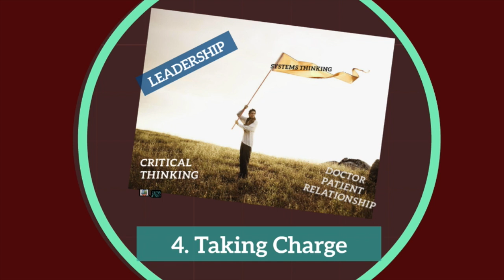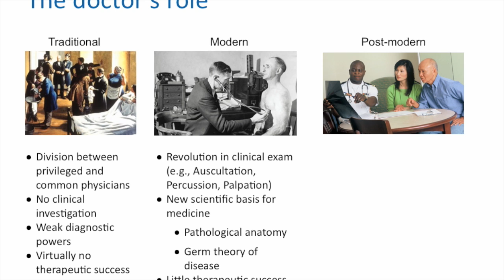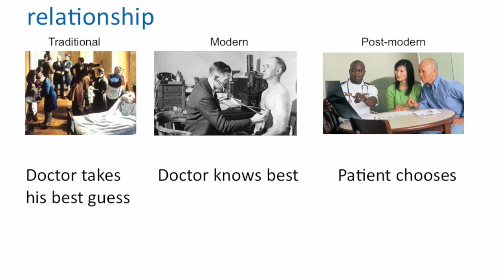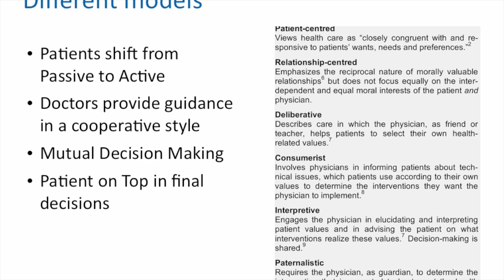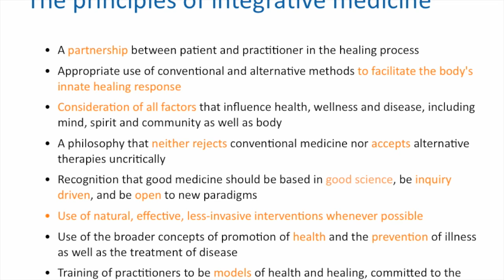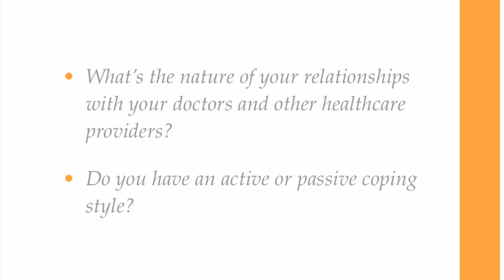Unit 4.1 Who's in charge of healing?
Over the past decades, changing models of the doctor/patient relationship have put the patient increasingly in charge of their own healing. How prepared are we to lead a healthcare team on the outside and lead our own cells on the inside?